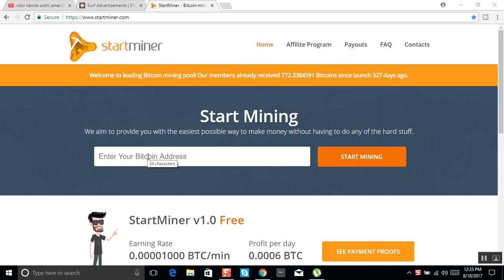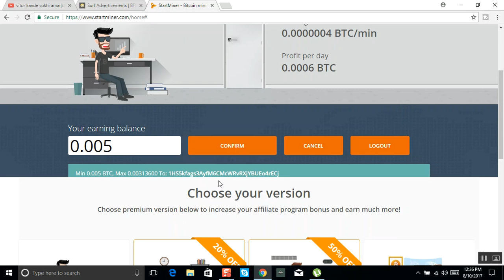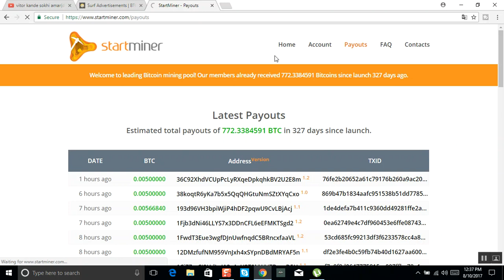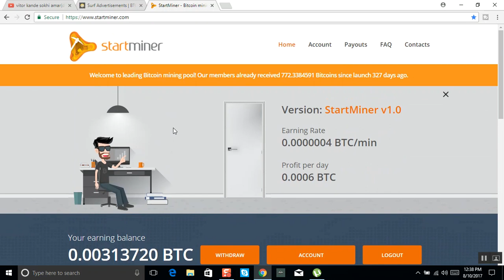Startminer Free Bitcoin Mining.Earn 60,000 Satosi Per Day.Without Investment Bangla Tutorial 2017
Startminer Free Bitcoin Mining .Earn 60,000 Satosi Per Day